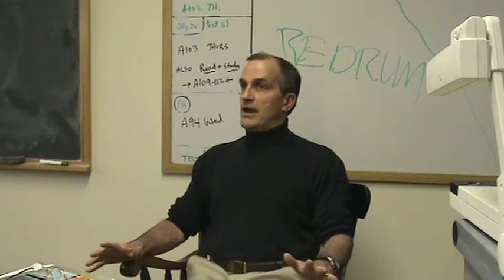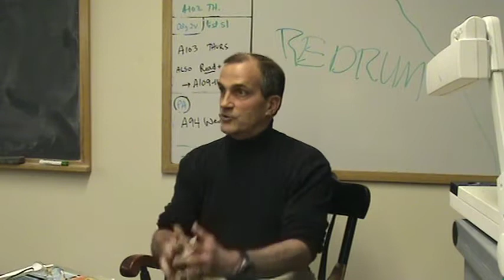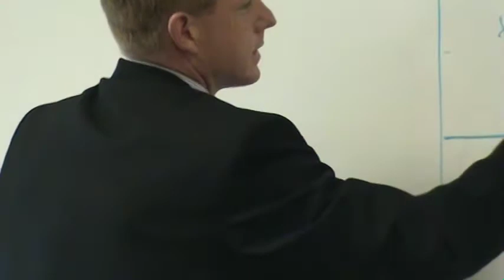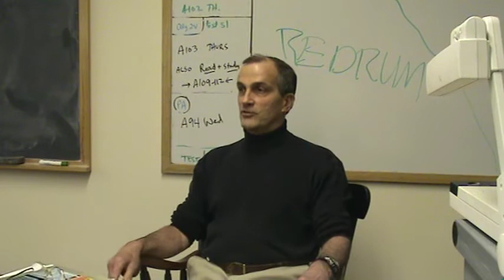May Day Video Part 1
The 2009 RL May Day Video